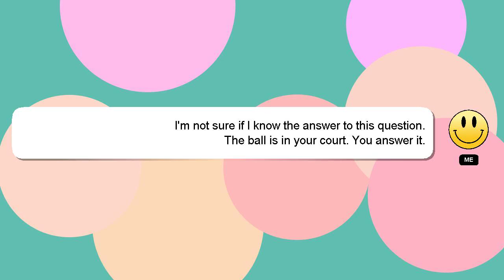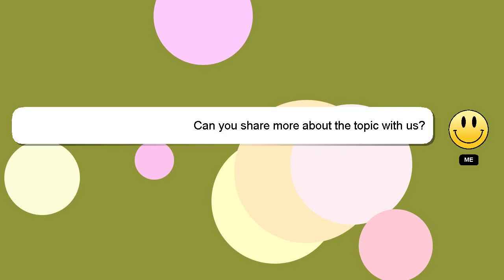How to check guitar neck bend?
Let me give you a brief introduction of who I am, Howdy, my name's Delphi. I can assist you in discovering answers to your inquiries. - How to check guitar neck bend?

If you need more specific information, let me know by leaving a comment or starting a chat. Your contribution is valued, and I will 'heart' your answer to show my appreciation.

*1 What we are experimenting :*